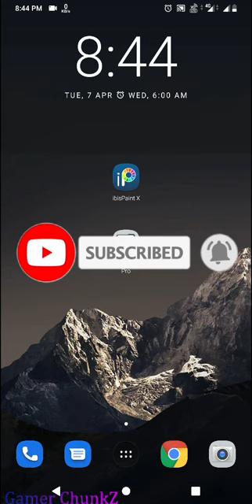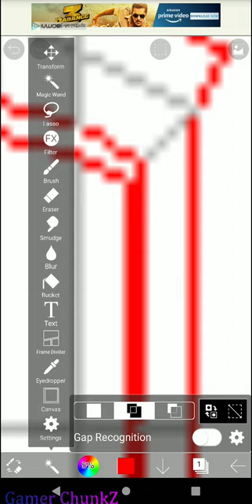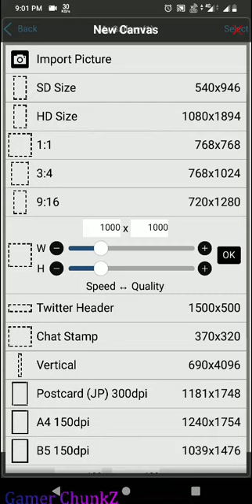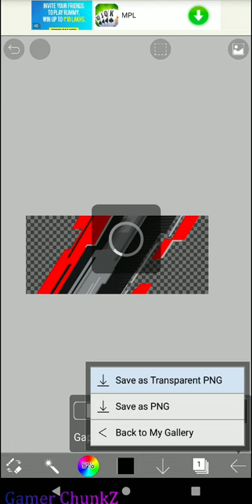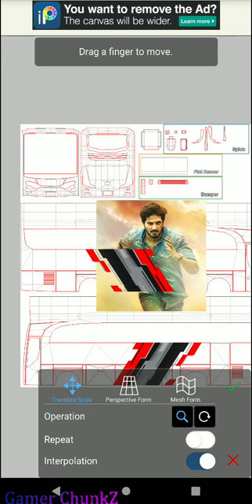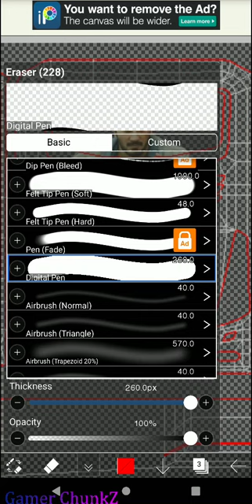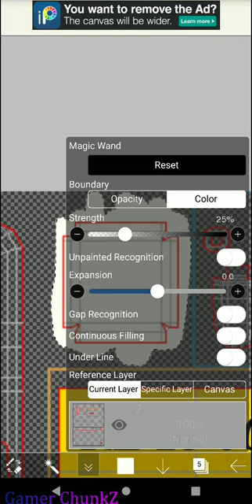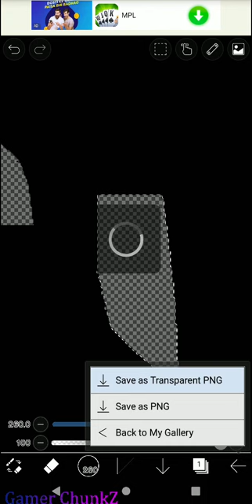How to create BUSSID livery - Bus Simulator Livery Making in malayalam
use desktops for viewing videos in full quality.Due to covid-19 lock down the youtube usage is increased so youtube cut the quality by half

.How to create bussid livery using mobile.malayalam tutorial for bus fans